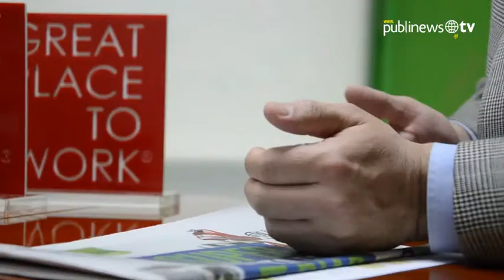Cementos Progreso reconocido como "un gran lugar para trabajar"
Thomas Dougherty, presidente de Cementos Progreso, empresa que por cinco años consecutivos se ha posicionado entre las mejores para trabajar en la región, conversó con Publinews sobre cómo obtuvieron ese liderazgo